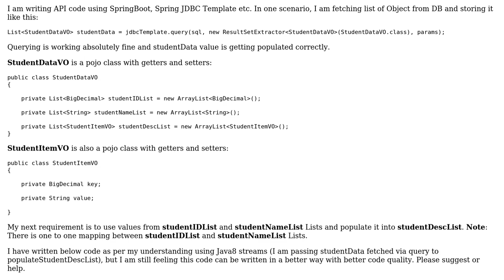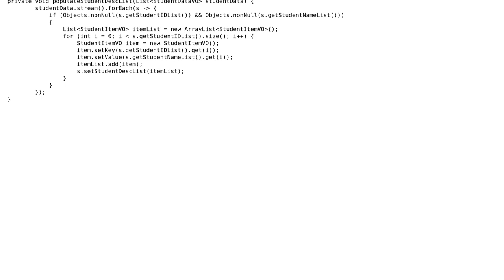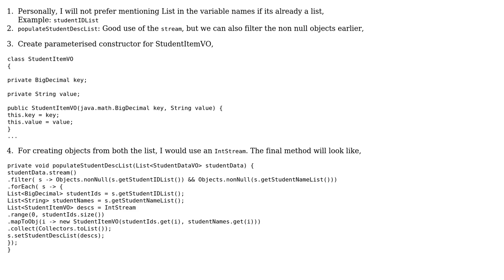Code Review: Improvement in code written using Java8 streams - traditional for loop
With thanks & praise to God, and with thanks to the many people who have made this project possible! You are responsible for your own actions.